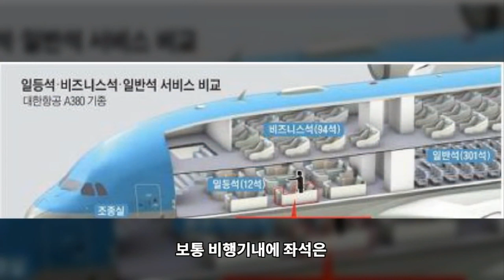대한민국에서 제일 좋다는 일등석 비행기 등급별 좌석 소개 제1탄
인천-LA 일등석1100만원, 일반석 240만원, 거의 5배 가격?
비행기 등급별 좌석을 소개
퍼스트클래스 타기 전에 꼭 봐야할 일등석 사용설명서
대한항공 퍼스트클래스 모든것
잃어버린 나를 찾아서 떠나는 내생애 처음 First Class